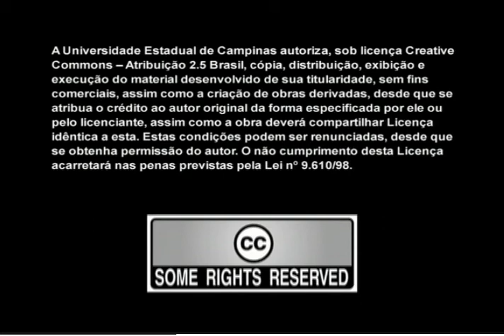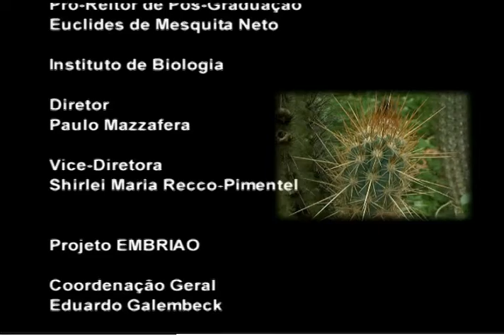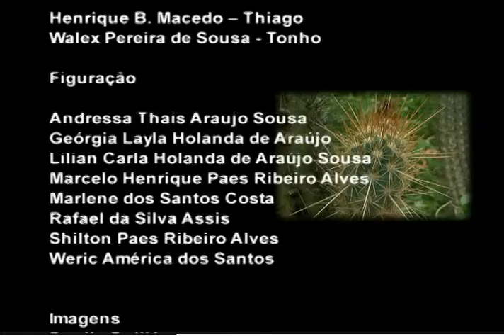Biomas - Caatinga (com Libras)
Vídeo que retrata o Bioma Caatinga e algumas de suas características, pela aventura de um grupo de jovens que visita o local.